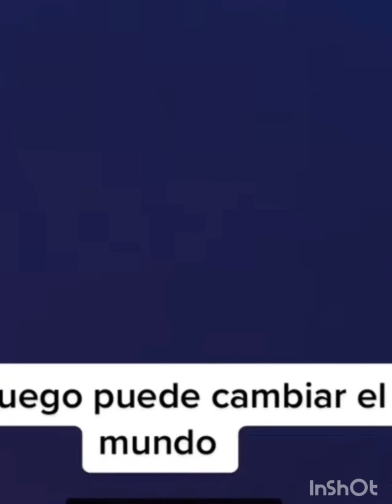Un angelito de 7 añitos tiene la Fórmula Para cambiar al mundo.....